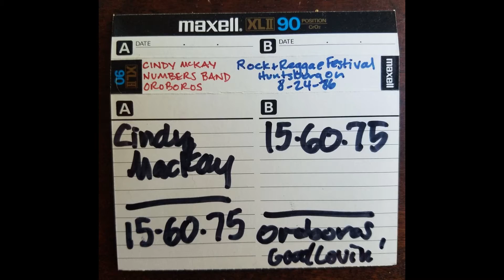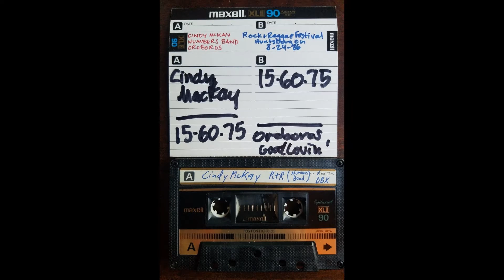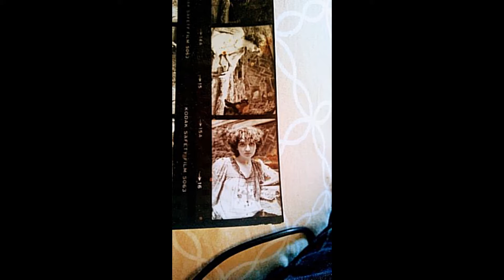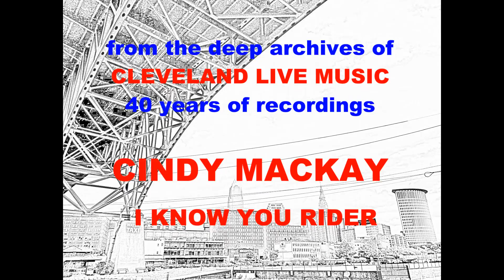Cindy MacKay - I Know You Rider (Rock+Reggae Festival 8/24/86)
Northeast Ohio folkie CINDY MACKAY performing I KNOW YOU RIDER at the Rock + Reggae Festival (a benefit for the FREE CLINIC) in Huntsburg Ohio on August 24th, 1986. As Cindy says in her introduction that the song is a standard. In my introduction to the performance I discuss the origins of the song from Blind Lemon Jefferson writing it (performed as WOMAN BLUES and I KNOW MY RIDER), it's inclusion in the 1934 Lomax book AMERICAN BALLADS AND FOLK SONGS, spreading it to the 1950's folk scene and later into the rock arena. hearing Cindy sing the lyrics "miss you when you're gone" are especially poignant as Cindy MacKay passed away in May on 2020. Beautiful music by a beautiful person!